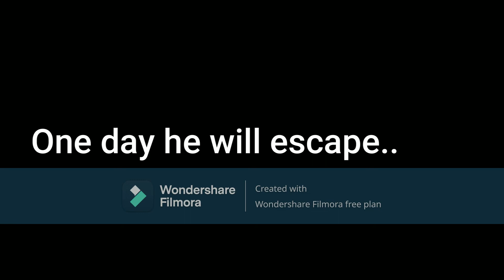Dino was arrested in brookhaven...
Well finally the whole city is now safe lol